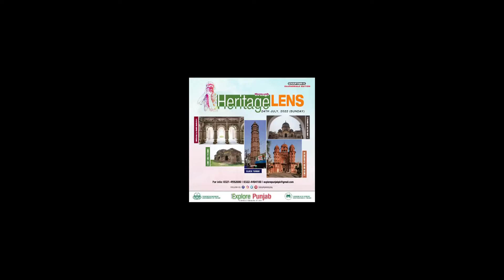Heritage through Lens | Gujranwala |TDCP